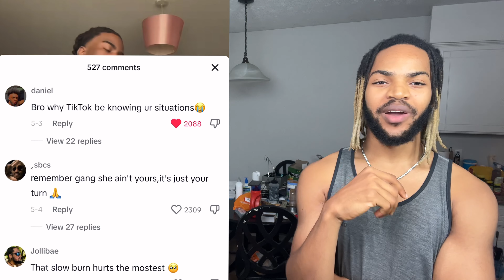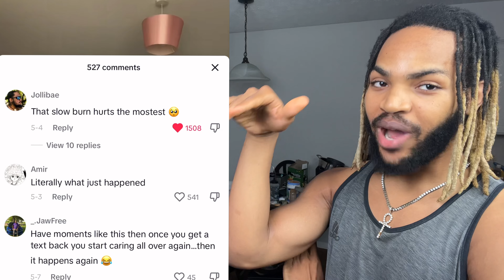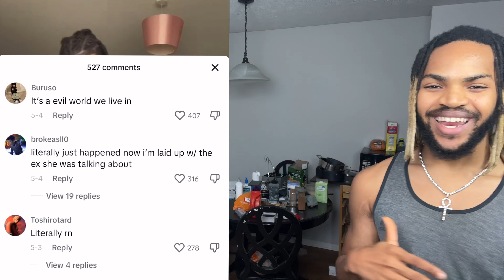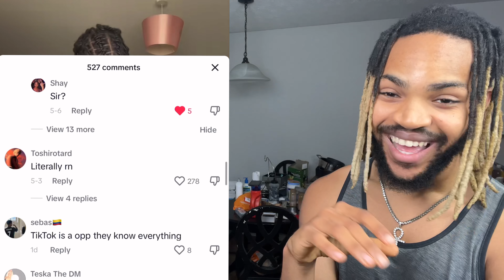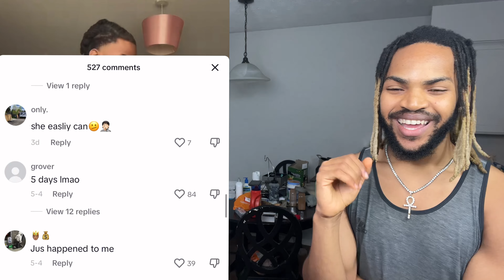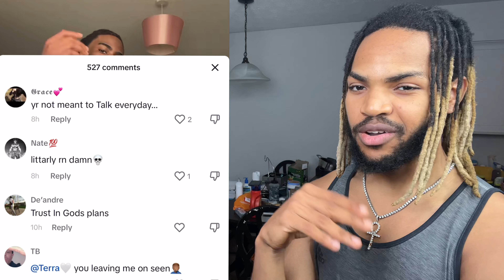The HARDEST Thing To REALIZE About Girls (She’s NOT Yours!)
Have you felt this before?